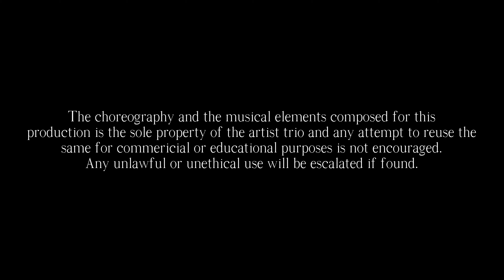Antarmayi - Day 5 - Dhumra Lochana's End (Navaratri Dance - Bharathanatyam Production)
Antarmayi is a collaborative project of three artists - Rakshita Raghunathan , Ragini Iyer and Sujatha Ramanathan with a quest to find the inner Goddess .The work revolves around the research and understanding of the auspicious "Devi Mahatmyam" lending itself into unearthing the several aspects in this process .
The choreography which has spoken words in English , Jathis , Swarams , Raag Aalaap , along with musical elements are defined for each of the 9 days of Navaratri  to compile into a digital media production encapsulating several glorious facets of the supreme Goddess.

Each episode comprising of one element for 3 – 5 minutes per day .
Each of the 9 days presents itself an element which leads into the other and progresses from the creation of Devi , her many battles with demons .This metaphorically explains us to introspect the demons that are within us and the goodness of Devi which is also within us too.

Day 5 - Dhumra Lochana's End

Artists -

RAKSHITA RAGHUNATHAN
Rakshita is a Bharatanatyam is a performer , teacher and choreographer .
She has learnt both Carnatic music and Bharatanatyam  since childhood.
A once Structural designer by profession, she has also authored and published research papers in Earthquake Engineering during her course of study in the past.

She has built expertise on creating learning modules for beginners and has built credibility in the digital learning space .
‘Samridhi’  which was launched in  2016, a maiden initiative to edify Bharathanatyam through video tutorials on YouTube, with the goal of making this art available for everyone. Today, her channel has 40 Lakh Views & 47,000+ Subscribers with an organic audience and engagement

She is a recipient of  ‘Yuva Kala Bharati’ award won in her earlier days  from Bharati Yuvakendra, Madurai. She is a Certified Therapeutic Art Life Coach accredited from Transformation Academy, Florida, USA and is also Certified in Dance Movement Psychotherapy from Centre of Excellence, Manchester, UK.

SUJATHA RAMANATHAN
Sujatha Ramanathan is a performing Bharatanatyam artiste , Choreographer ,  aspiring Carnatic Vocalist and a qualified Cost Accountant.
Sujatha Ramanathan is a disciple of  Guru Lata Raman in Mumbai  and has previously learnt  from PadmaShri and Sangeetha Natak Academy awardee – Guru Adayar K Lakshman during her growing up  years in Chennai  .
Given her deep interest for music along with dance , she is pursuing  Bachelor s degree in Carnatic Music from Annamalai University and Alankar from Gandharva Mahavidyalaya .She learns Violin from Smt Lalitha Ramachandran and trains in  Kalaripattu from Shri Vasanth .

Sujatha  has performed in several prestigious festivals in India and abroad , some of them are the Natyanjali festival in Chidambaram and in Mumbai , Goa – Commerce awards , Upvan Utsav , Bandra- NCPA festival  in Mumbai  , Cuttak Utsav , in  Shanmukhananda Sabha , Bandra - NCPA Mumbai dance festival , etc.
In the Digital medium she has performed for several festivals , some of them are Ananthapuri festival ,  Meet kalakaar , Parampara festival ,etc.
 She  is the recipient of prestigious awards such as -
“ Bharat Gaurav Samman “ in Nepal in 2020 by the Indian Ambassador .
“  Nrityakala Choodamani “ in Cuttak

RAGINI IYER :
Ragini Iyer is a Bharatanatyam performer, choreographer and teacher based out of Bangalore, India.
Having graduated from Indian Institute Of Management, she has been a management professional with over 10 years corporate experience.
She is a disciple of Smt. Veena Ramakrishnan (Director Shri Nrityam, Chennai).She also trained under Gurus like Smt. Vasanti Sridhar, New Delhi and Smt. Jayakamala Pandian (Director, Rajaratnalaya School of Dance and daughter of Kalaimamani Swamimalai SK Rajaratnam Pillai).

She is a regular performer under various banners including RK Swami Sabha, Kartika Fine Arts, Parthasarathy Swami Sabha and more recently for online boutique arts management platforms.
She is the founder of Swayukti Natyashala, Bangalore.

Follow for more information on our initiative & online program.